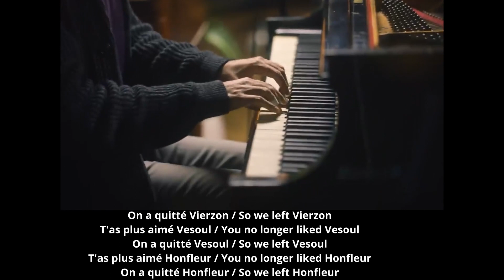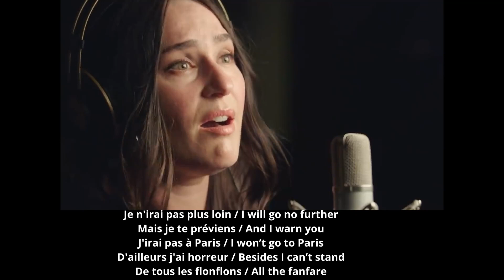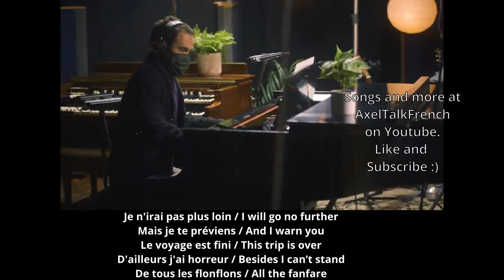Learn French with "A Fast French Song" by Pomplamoose